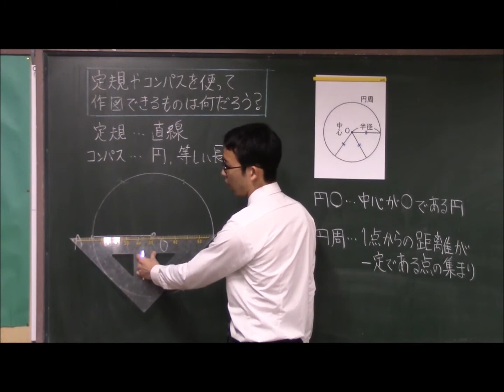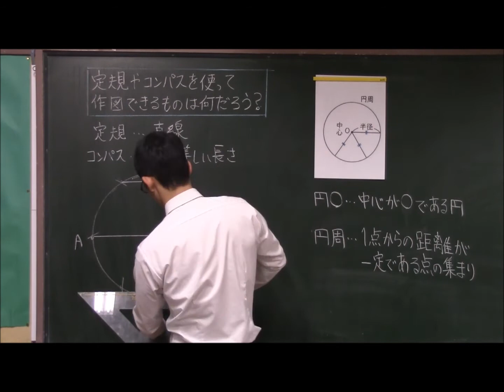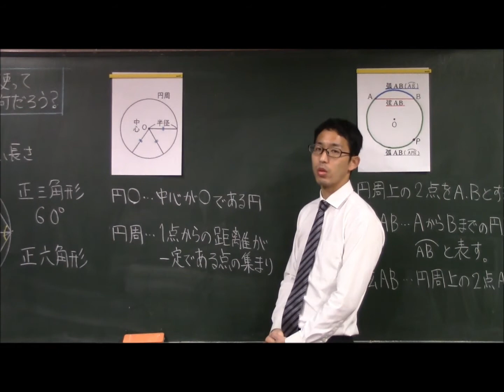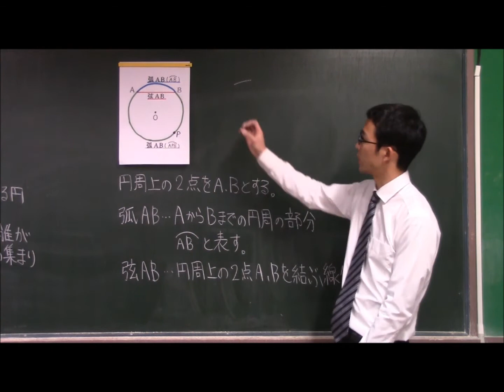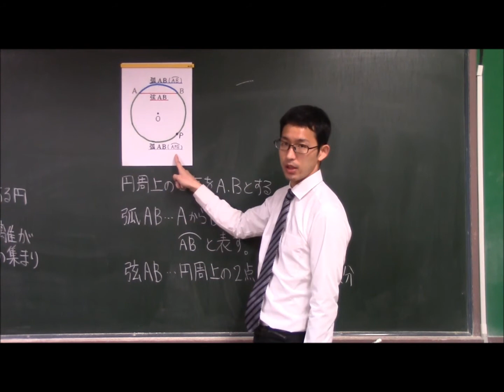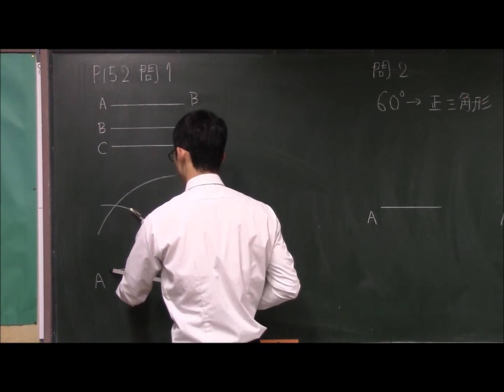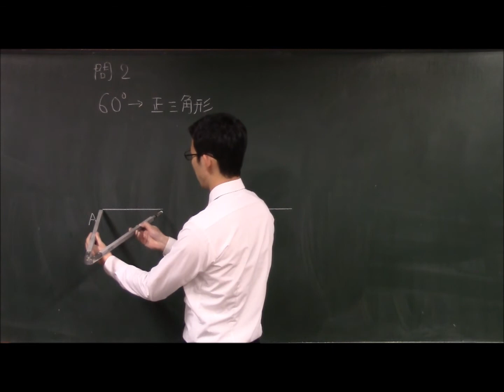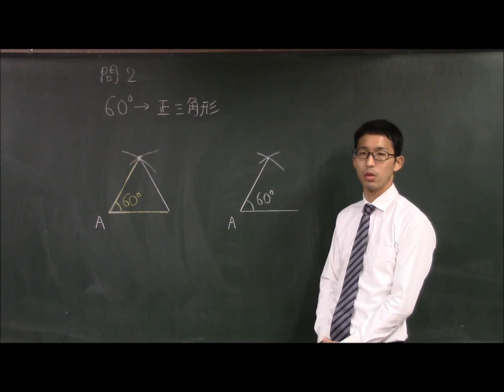中１数学(東京書籍)平面図形③